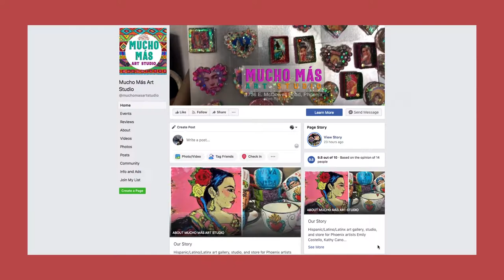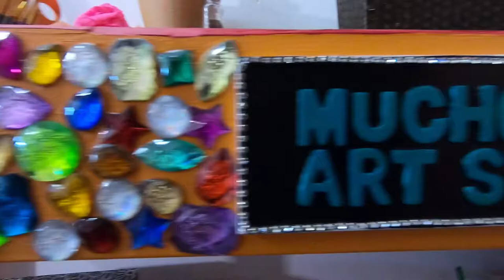On Location with Councilwoman Laura Pastor - Mucho Más Art Studio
In this edition of "On Location", Councilwoman Pastor celebrates Hispanic Heritage Month by highlighting Mucho Más Art Studio with Artist Emily Costello. Emily is a self-taught artist whose paintings are inspired by her Mexican heritage. Join Councilwoman Pastor as we learn more about what inspires this local artist and the influence of Hispanic culture and art.